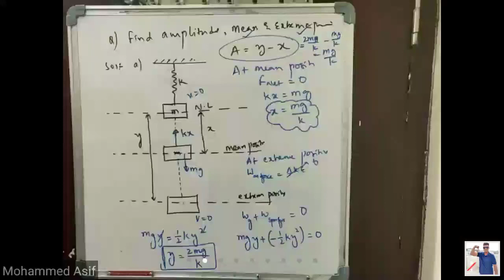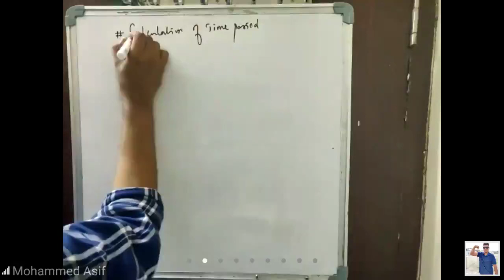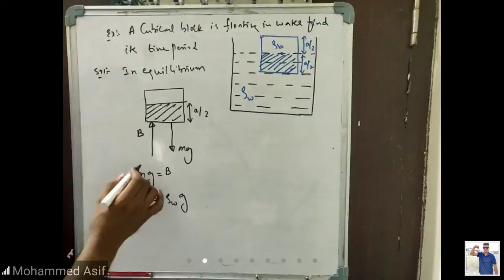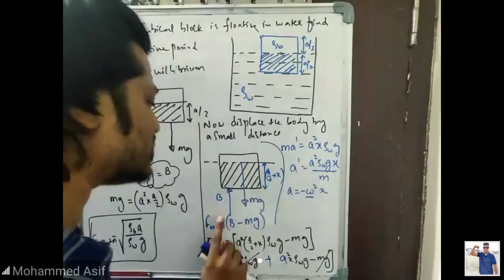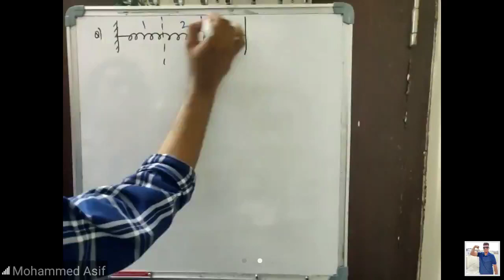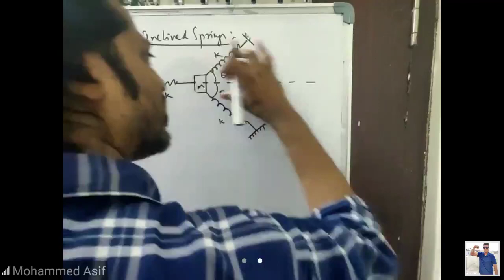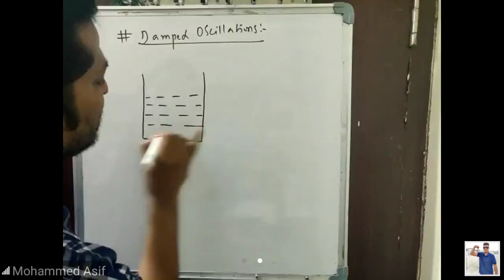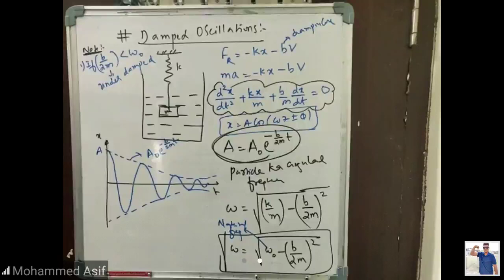Shm 3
Neet physics